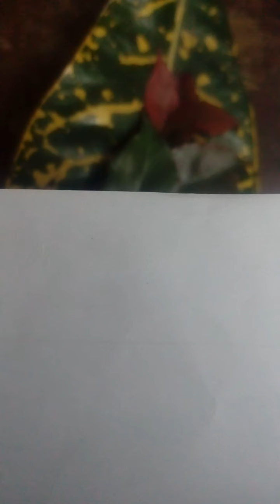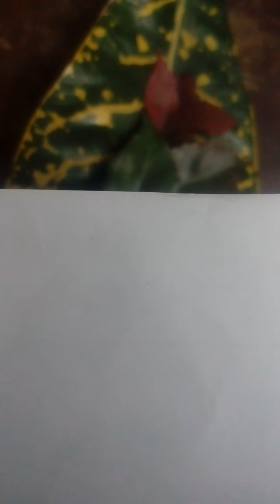beauty of nature 18 Mysterious view 00 @Mysterious view 00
Mysterious view 00
@Mysterious view 00